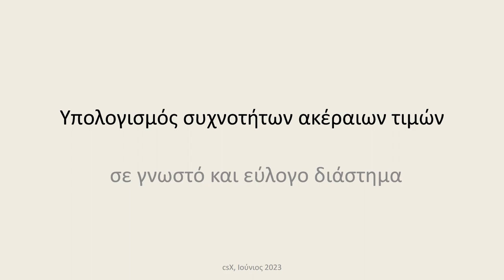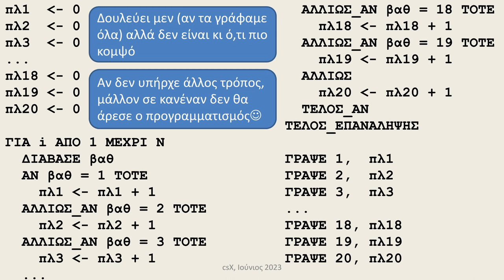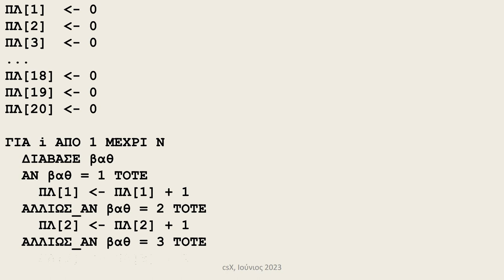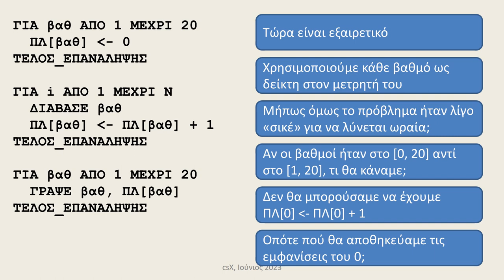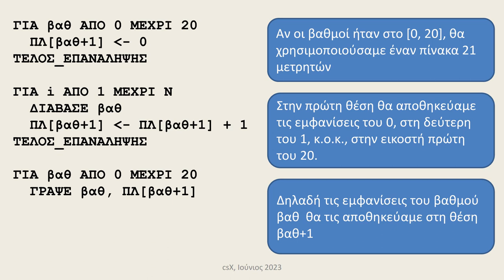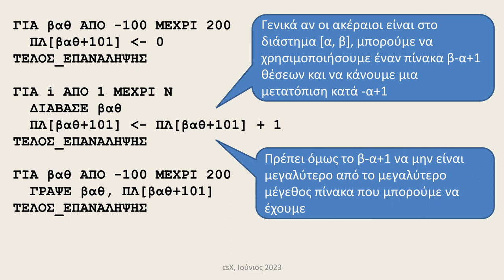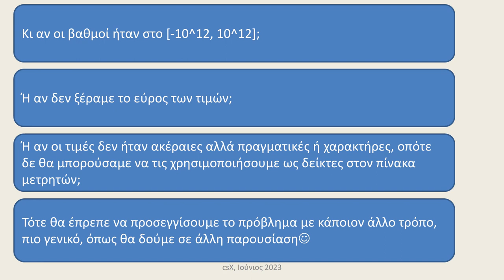Υπολογισμός συχνοτήτων ακέραιων τιμών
Υπολογισμός συχνοτήτων ακέραιων τιμών, σε γνωστό και εύλογο διάστημα. Πληροφορική Γενικού Λυκείου, ΑΕΠΠ